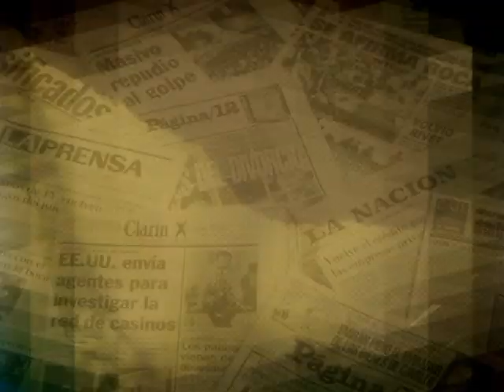macri lanzo su candidatura para diciembre